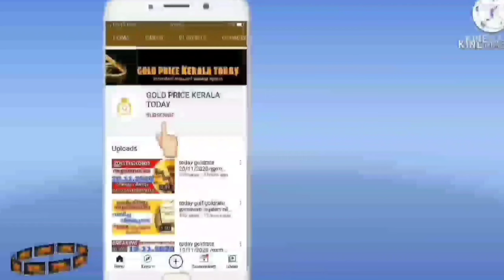സ്വർണവില തകർത്തു goldrate 18/11/2022/ഇന്നത്തെ സ്വർണ വില/kerala gold price today/916gold